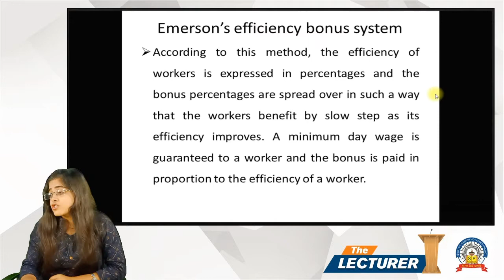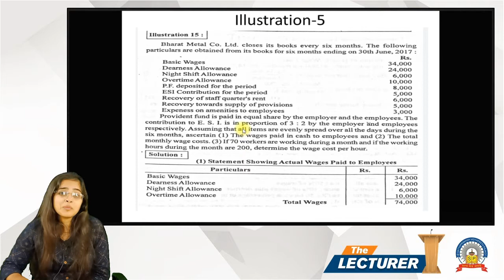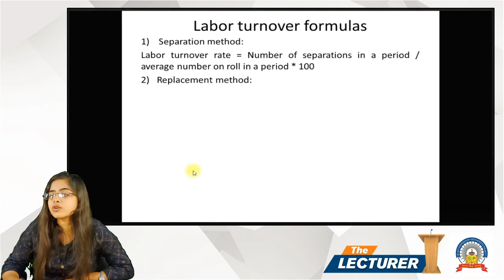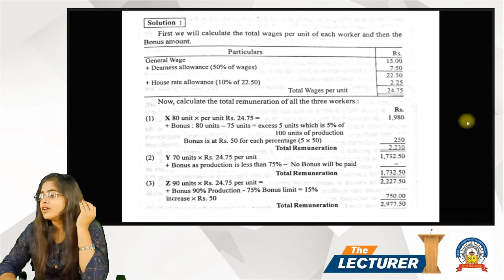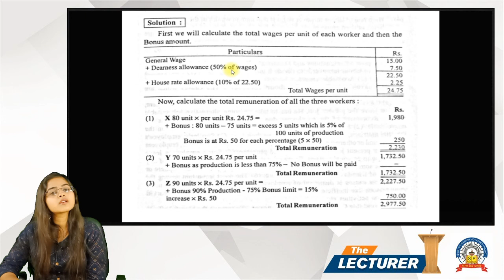Chap.: Labour Cost Topic: Illustration-6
Hi All,